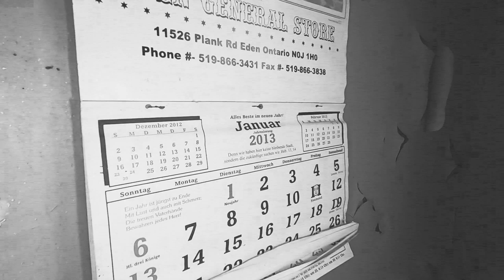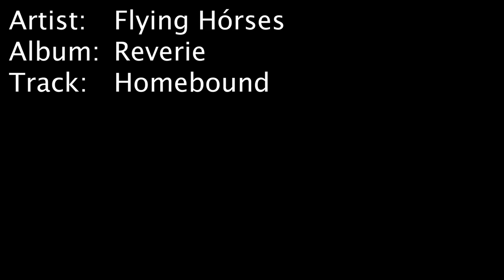Homebound: Abandoned House Video Featuring the Music of Flying Hórses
Artist - Flying Hórses
Album - Reverie
Track - Homebound

This week I am sharing a house with you that I was very excited to explore and was even more excited once I arrived!

The photos I had seen from others showed an interesting interior and an even better exterior.

I arrived here and decided right away that I wanted to take my time here and enjoy this house, so in the coming days I'll have a great deal to show you!

Also, continuing with my creative and musical collaboration with Flying Hórses, I used this opportunity to create a short video using her track "Homebound".

It is challenging to find a proper theme or story to tell when using instrumental music but with her music, especially this track and this location everything seemed to fit between the flow of the music and the clips that I wanted to use.

And please follow these links below and support Flying Hórses by downloading and sharing her sounds!

Artist - Flying Hórses
Album - Reverie
Track - Homebound

Consider supporting me by buying me a Coffee??